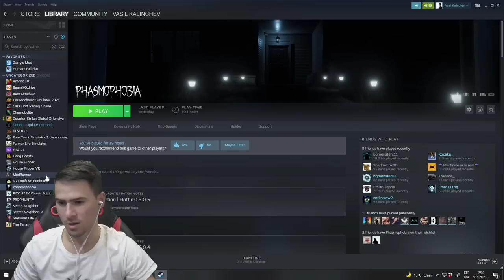ЩЕ СТАВАМ ФЕРМЕР! ПРОДАВАМ ДОМАТИ!